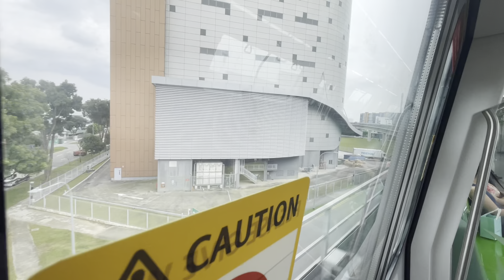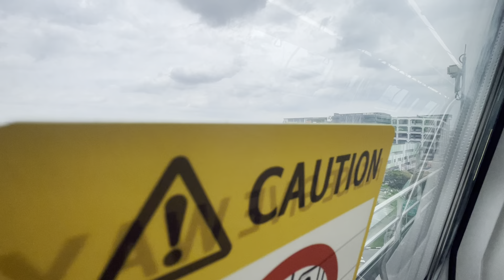[SMRT] [Alstom Movia] R151 805/806 EW33 Tuas Link → EW30 Gul Circle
Manufacturer: Alstom Transportations S.A & CRRC Changchun
Traction System: Alstom MITrac TC1500 IGBT-VVVF
Set number: 805/806
Run Number: 318 [FD/LN]
Line & Direction: East West Line ① towards EW1 Pasir Ris
Recording Date: 15/3/2024